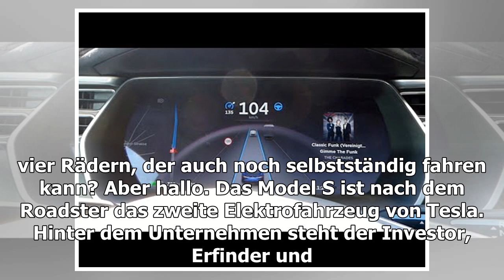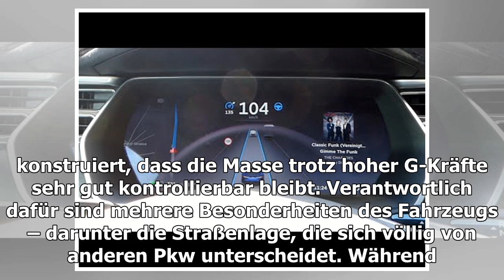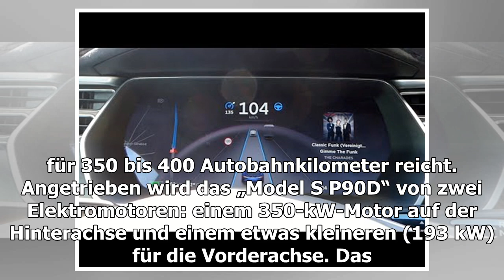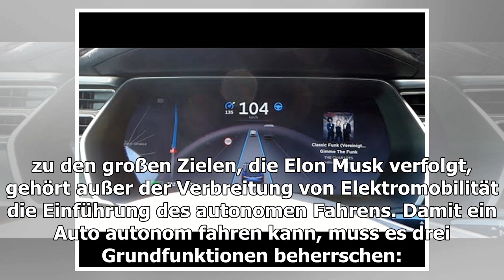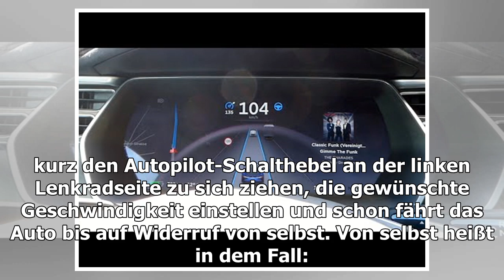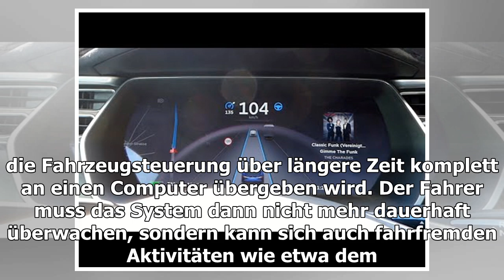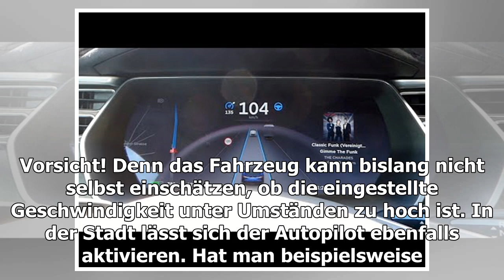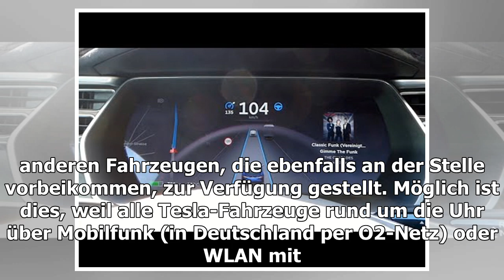Mit dem autopiloten im tesla model s unterwegs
Die E-Mail kam ganz unverhofft. Ob wir nicht Lust hätten, den neuen Autopiloten des Model S auszuprobieren, fragte Tesla Motors an. Vier Tage lan...